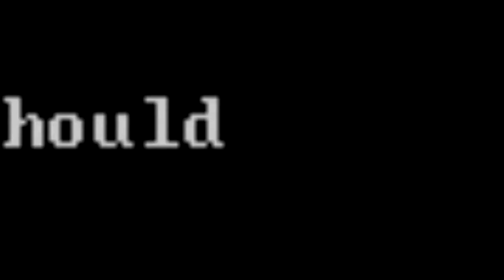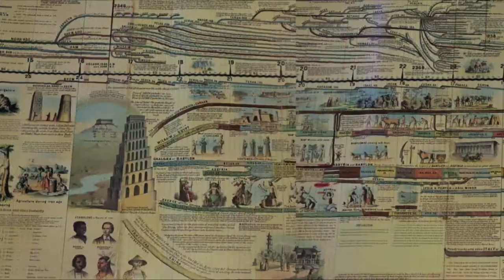We are the Face of Sin (Trailer)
So us Youth of our church are doing the sermon this week at a church, and we decided to make a video. We have spent a lot of time on it. I have been editing like crazy, so hopfully people think its good. I will be putting it out on Saturday since thats the day that were playing it at Church. But for now here a Tralier.

Song: Two Steps From Hell - Illusions